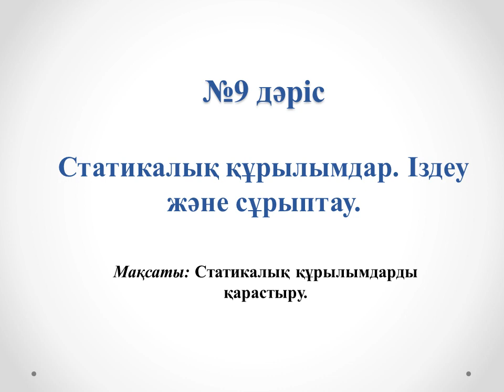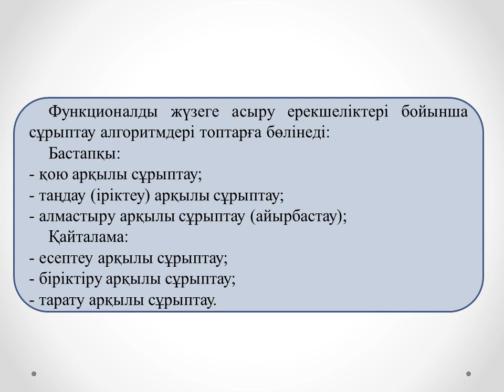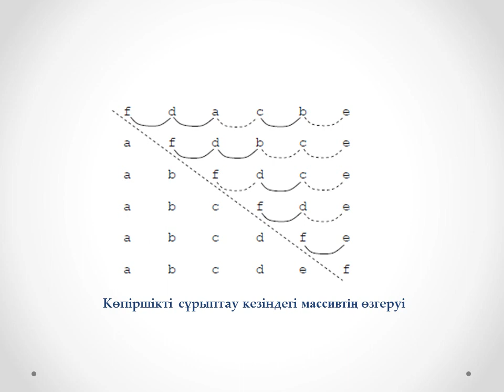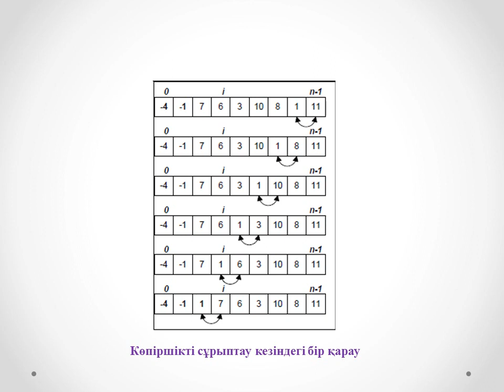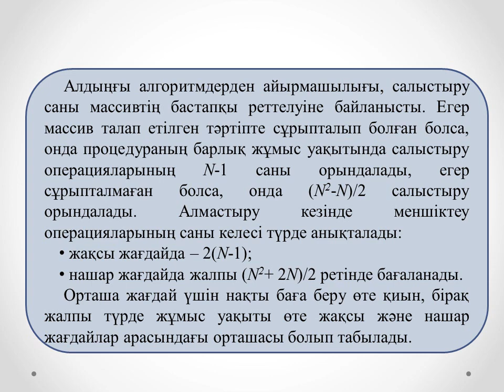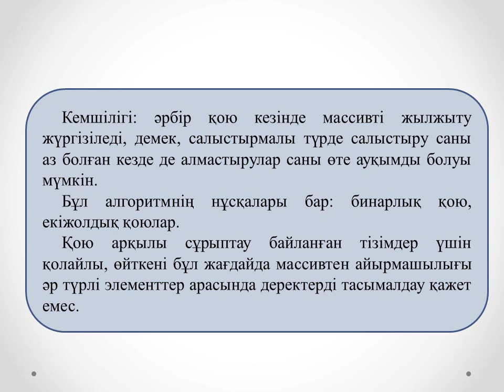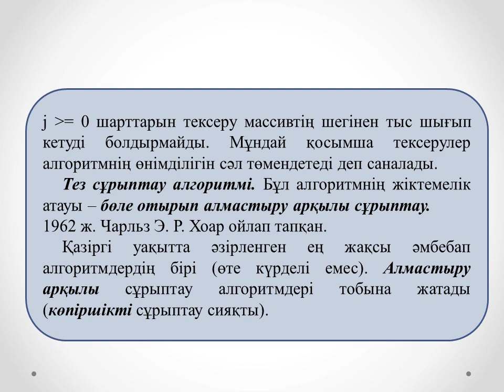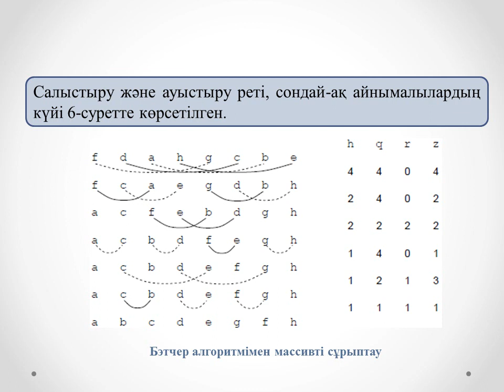Жахина Р.У. Программалау. 2МКО, 2ФПКО. №9 лекция. Статикалық құрылымдар Іздеу және сұрыптау.